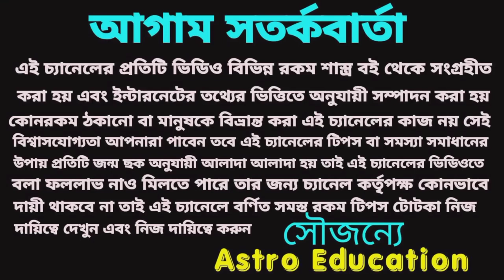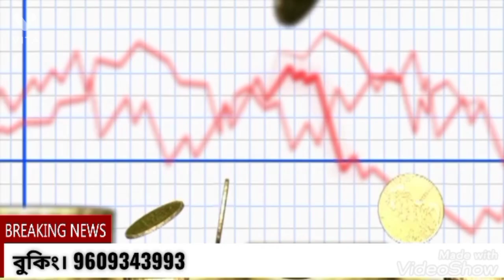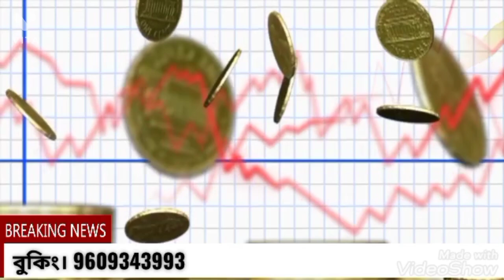এই চারটি রাশির বাম্পার লটারি যোগ!!লটারি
আগামীকাল চারটি রাশির লটারির বাম্পার  যোগ